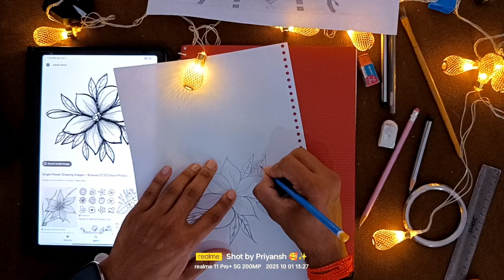How to Drow Flower sketch // Easy flower sketch 🌺// tutorial for beginners.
🌺 flower sketch .💥
tutorial for beginners. 💥
must watch .💥

if you like than plz comment. ❤️